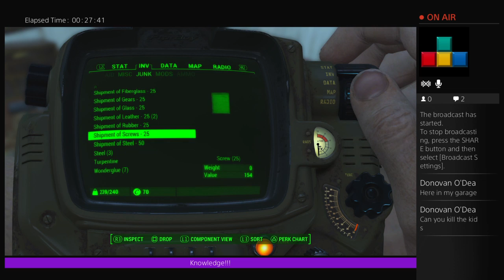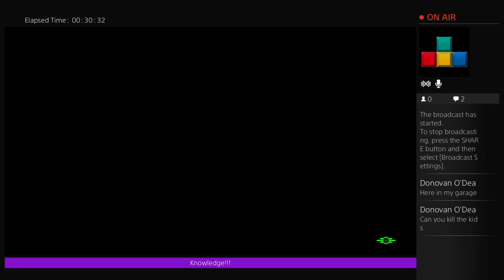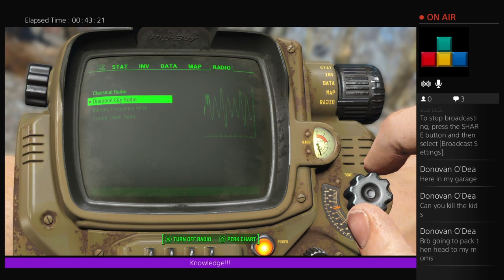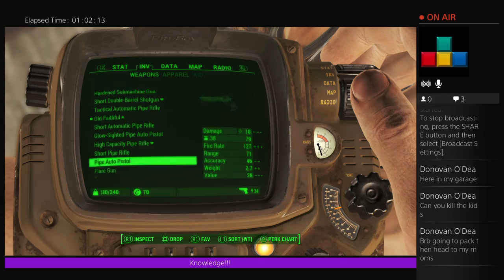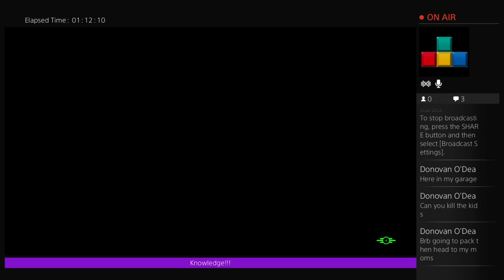IfBlueWasRed's Live PS4 Broadcast